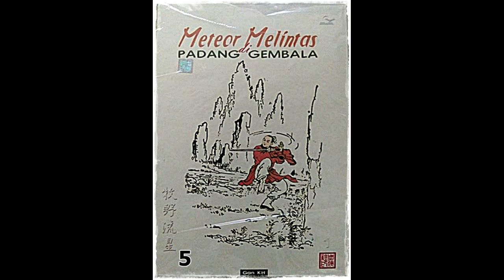Seri Cerita Silat Meteor Melintas DI Padang Gembala Jilid 5